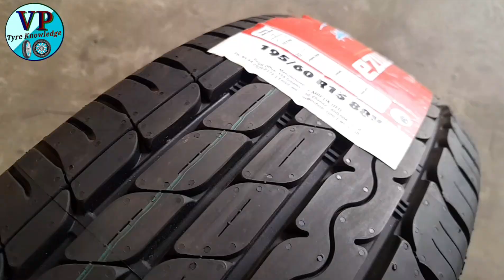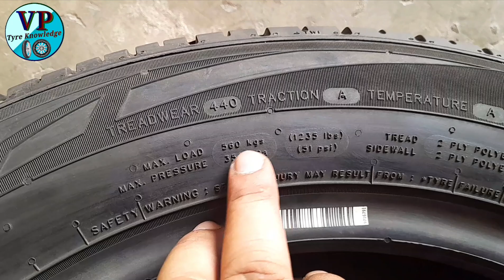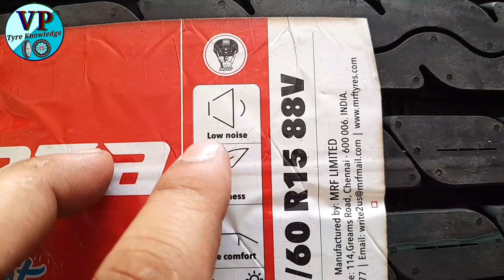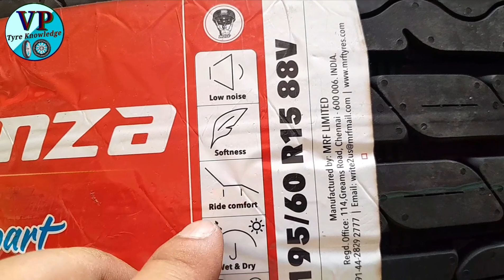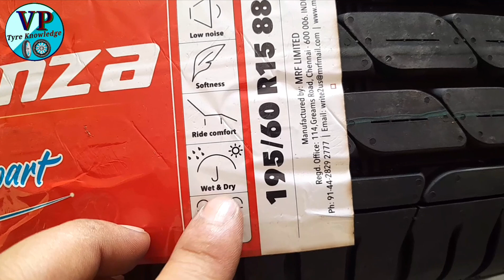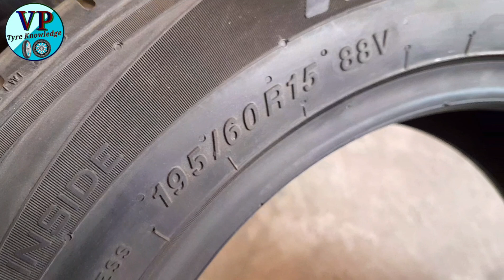Maruti Swift zdi or zxi Car ka चौड़ा टायर |Dezire ZDI or ZXI ka Broad tyre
What is the tyre size of Swift ZDI?
What is the tyre size of Dzire ZDI Plus 2017?
What is the tyre size of Dzire in inches?
What is the tyre size of Dzire 2015?
Maruti swift dzire car ka tubeless tyre price list
Maruti swift dzire car ka tubeless tyre price in indiaSwift Dzire Tubeless tyre price MRF
Swift Dzire Tyre price list
swift dzire tyre 185/65 r15 price
Swift Dzire tyre size and price
Swift Dzire Apollo tyre price
MRF tyre for Swift DzireMaruti swift zxi car ka tubeless tyre specifications
Maruti swift zxi car ka tubeless tyre size
Maruti swift zxi car ka tubeless tyre price list
Maruti swift zxi car ka tubeless tyre price in indiaswift dzire tyre size 165/80 r14 price
Swift Dzire Tubeless Tyre price
Maruti swift dzire car ka tubeless tyre specifications
Maruti swift dzire car ka tubeless tyre price in india
Maruti Dzire zdi ka broad size tyre
Maruti Swift zdi ka broad size tyre
Maruti Swift zxi car ka broad size tyre
Maruti Swift zdi ka tubeless tyre broad